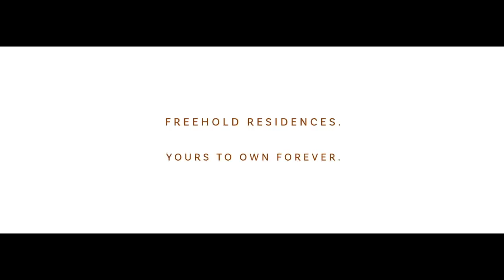PARC KOMO - Freehold Residences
Discover a home rooted in nature, life and community.

Parc Komo, Freehold Residences - Yours to own forever.

Launching soon.